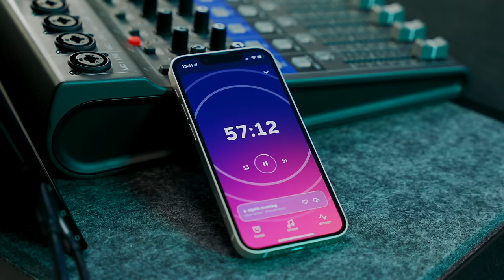Are the Bose QC45 the PERFECT headphones?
Are the Bose QC45 the best noise-canceling headphones money can buy at the moment? My long-term review of the Bose QC45 might come as a surprise!

JOIN MY FREE WEBINARS
🎓 New dates added every month!

JOIN THE MEDIUM ACADEMY
🎓 I'm sharing ALL of my secrets for becoming a successful writer online.

➡️ Sanebox (grab a $25 credit!)

HIRE ME!

CHAPTERS
00:00 - Intro
02:01 - Boring specs
02:36 - What I love
06:37 - What isn’t so great
07:45 - What they say about headphones